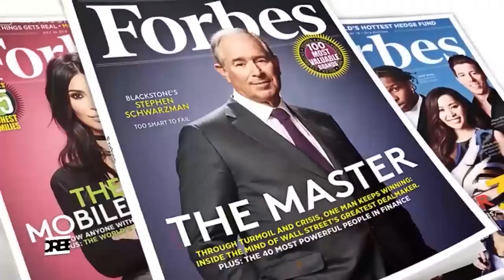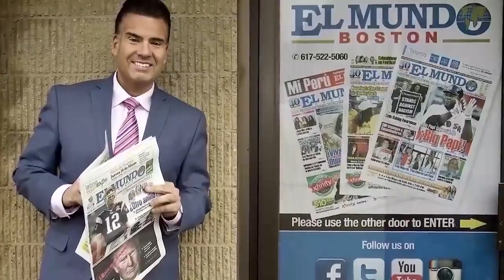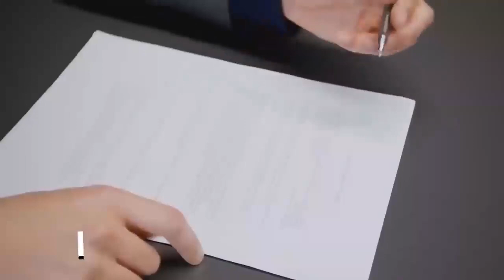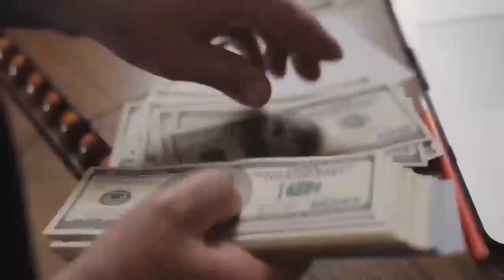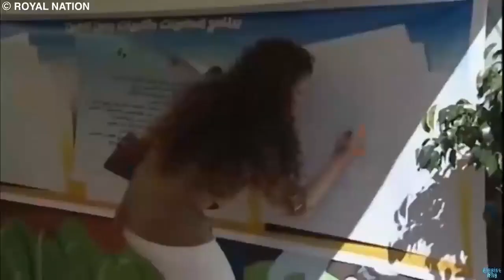Maroc, le roi m.6, 12 palais...600 voitures.homme très riche, les marocains crèvent de faim.